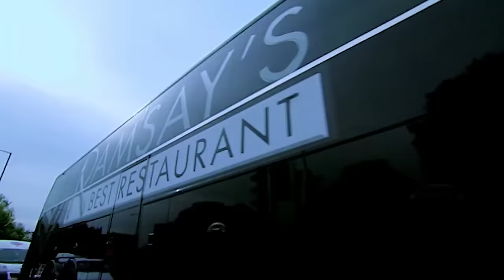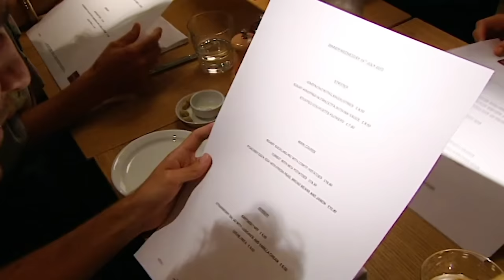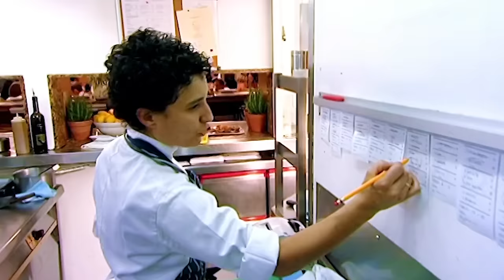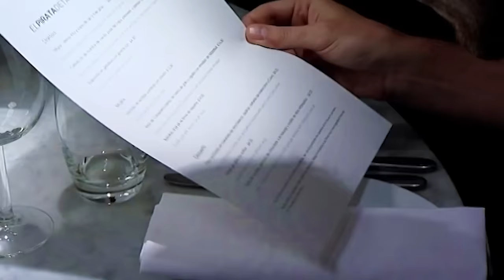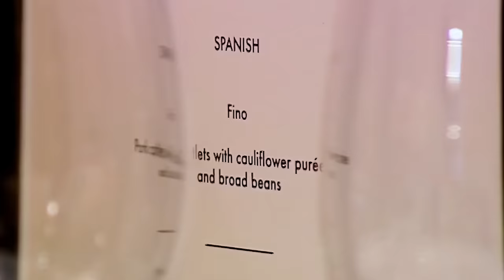Now This Is A FANTASTIC Spanish Restaurant! | Ramsay's Best Restaurant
Did you see how excited Gordon was to eat at that restaurant?

Gordon Ramsay seeks out Britain's best local Spanish restaurant.